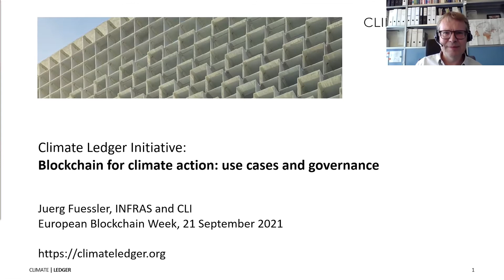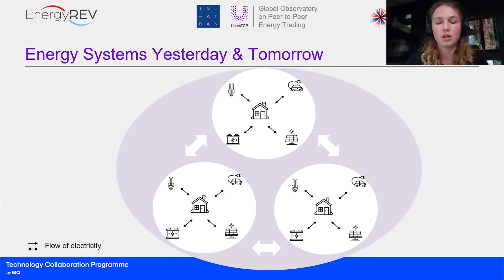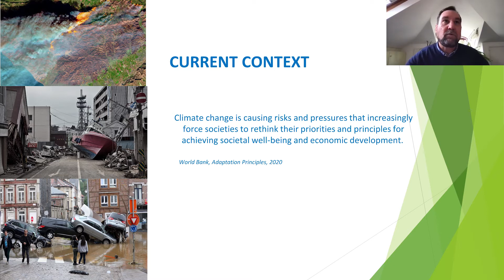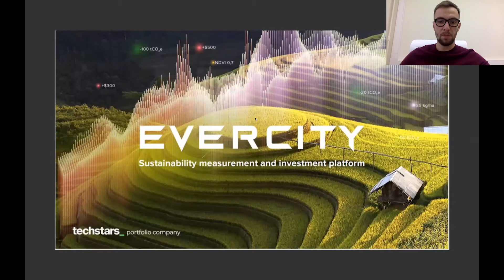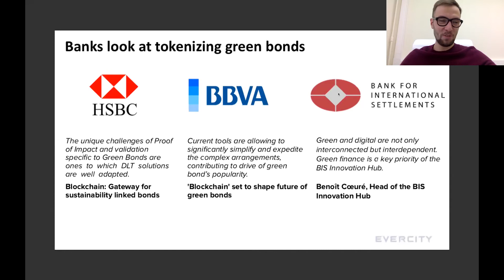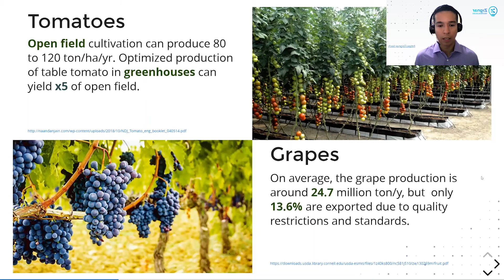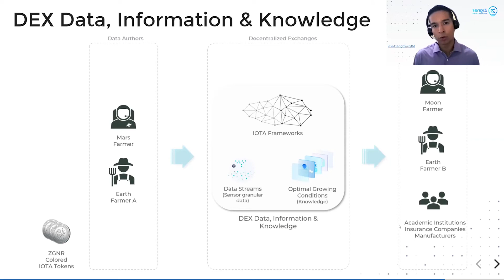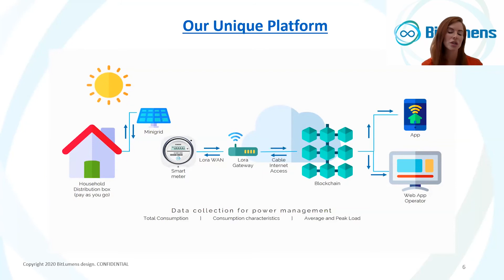Panel 1 Blockchain and AI for Climate Change